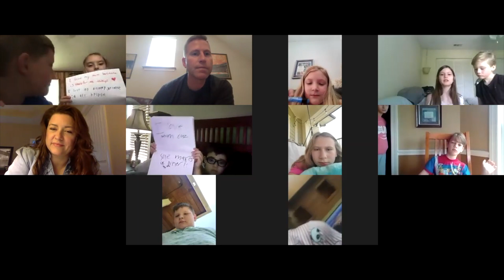ROCC MOTHER'S DAY 2020